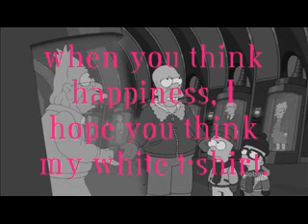Herb X Homer "Tim McGraw"